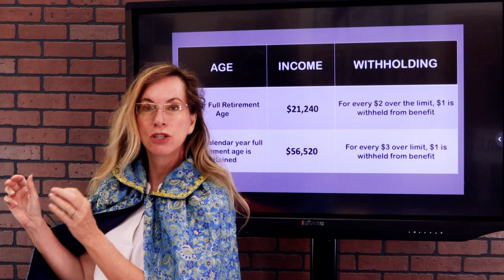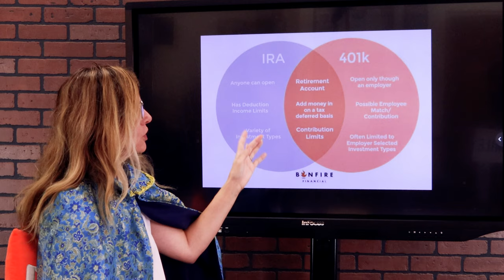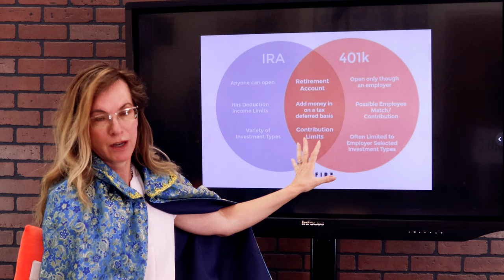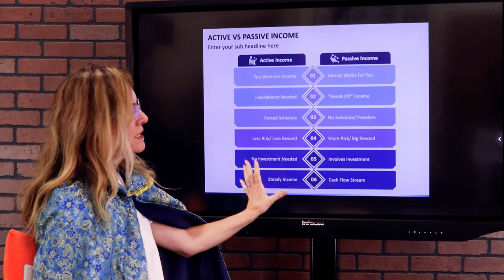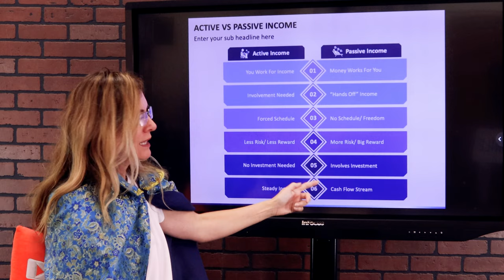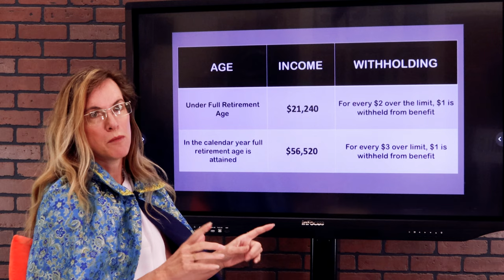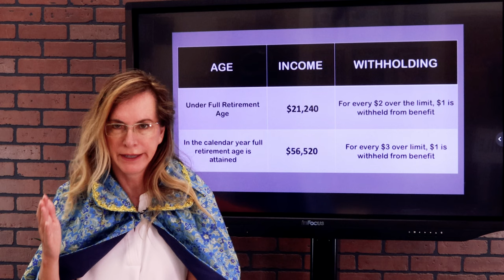Can You Have Active and Passive Income and Get Social Security?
You can get social security and have active income from a job or passive income streams. Let's discuss what counts as allowed income and how it affects the amount you can draw from social security.

The Medicare Family has been making Medicare and Social Security easy for 40+ years, across all 50 states. And each year, our family continues to help more and more people with how Medicare works, when to take Social Security, and how to find the best Medicare plans. We know that learning about your retirement benefits can be confusing. And it’s hard to find a trusted source of information. We get it! That’s the reason we do what we do.